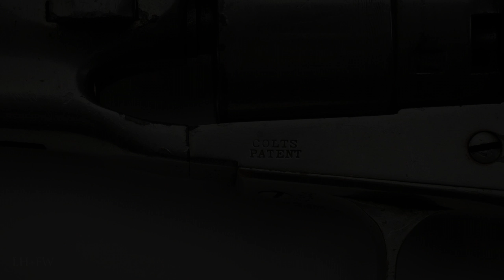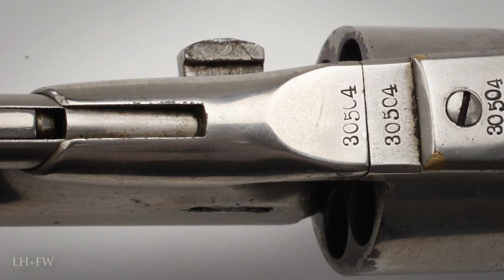Civil War Revolvers 1861 to 1865 - A short history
A new historical series featured only on this channel -- bringing to life with vivid recreations, sound and editing -- documentaries on the history of firearms from the dawn of time to modern day... as well as telling stories of the men, weapons and major historical events shaped by the history of the firearm in both American and world history.